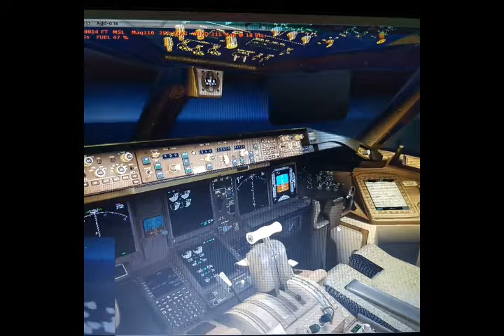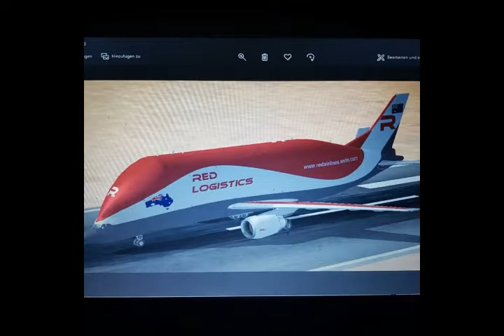FSX Images Part2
All the Planes in this Video are Freeware